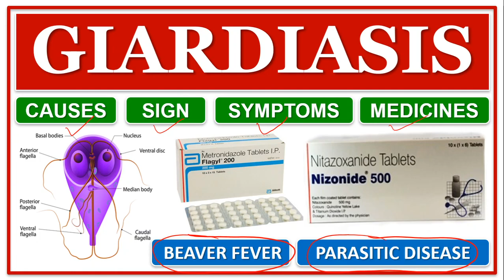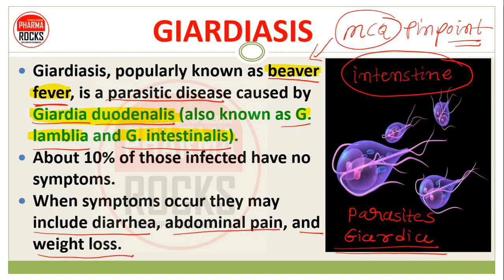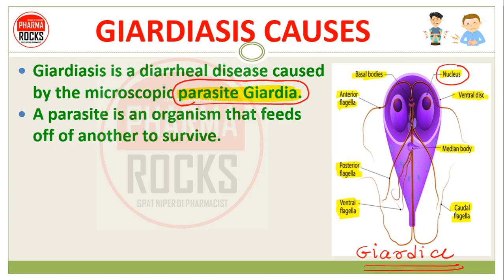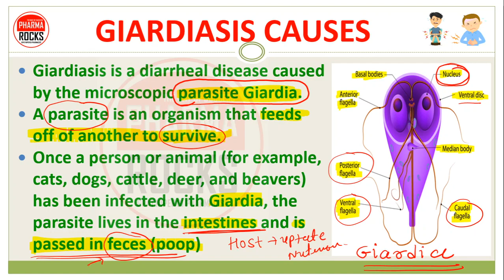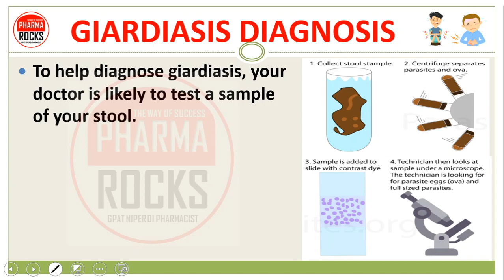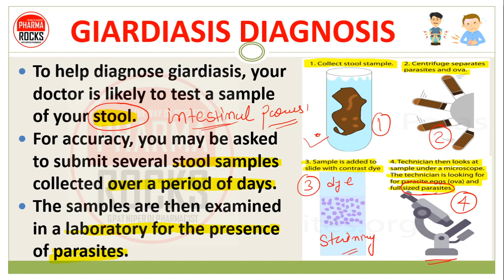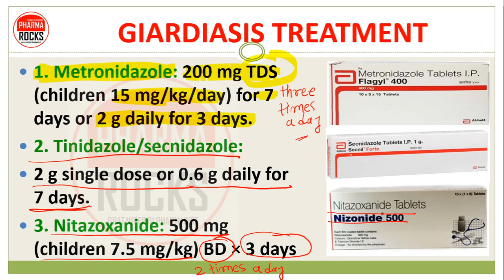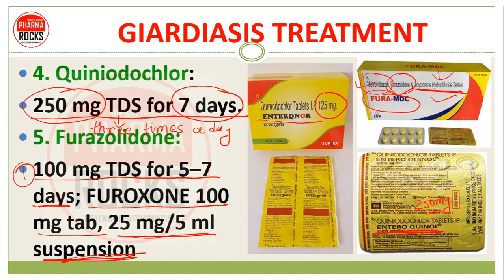GIARDIASIS | BEAVER FEVER | PARASITIC DISEASE | CAUSES | SIGN & SYMPTOMS | TREATMENT & MEDICINES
GIARDIASIS
Giardiasis, popularly known as beaver fever, is a parasitic disease caused by Giardia duodenalis (also known as G. lamblia and G. intestinalis).
About 10% of those infected have no symptoms.
When symptoms occur they may include diarrhea, abdominal pain, and weight loss.

GIARDIASIS CAUSES
Giardiasis is a diarrheal disease caused by the microscopic parasite Giardia.
A parasite is an organism that feeds off of another to survive.
Once a person or animal (for example, cats, dogs, cattle, deer, and beavers) has been infected with Giardia, the parasite lives in the intestines and is passed in feces (poop)

GIARDIASIS SIGN & SYMPTOMS
Watery diarrhea,
sometimes foul-smelling diarrhea that may alternate with soft, greasy stools.
Fatigue or malaise.
Abdominal cramps and bloating.
Gas or flatulence.
Nausea.
Weight loss.

GIARDIASIS DIAGNOSIS
To help diagnose giardiasis, your doctor is likely to test a sample of your stool.
For accuracy, you may be asked to submit several stool samples collected over a period of days.
The samples are then examined in a laboratory for the presence of parasites.

GIARDIASIS TREATMENT
Several drugs can be used to treat Giardia infection.
Effective treatments include metronidazole, tinidazole, and nitazoxanide
Alternatives to these medications include paromomycin, quinacrine, and furazolidone

GIARDIASIS TREATMENT & MEDICINES
1. Metronidazole: 200 mg TDS (children 15 mg/kg/day) for 7 days or 2 g daily for 3 days.
2. Tinidazole/secnidazole
2 g single dose or 0.6 g daily for 7 days.
3. Nitazoxanide: 500 mg (children 7.5 mg/kg) BD × 3 days
4. Quiniodochlor:
250 mg TDS for 7 days.
5. Furazolidone:
100 mg TDS for 5–7 days; FUROXONE 100 mg tab, 25 mg/5 ml suspension

ASSISTANT PROFESSOR
FOUNDER PHARMAROCKS
PHD SCOLAR (GTU AHMEDABAD)

📚 STUDY MATERIAL
👨🏼‍🏫 VIDEO LECTURE
📊 TEST SERIES

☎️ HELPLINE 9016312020